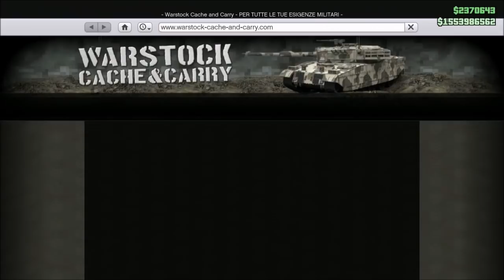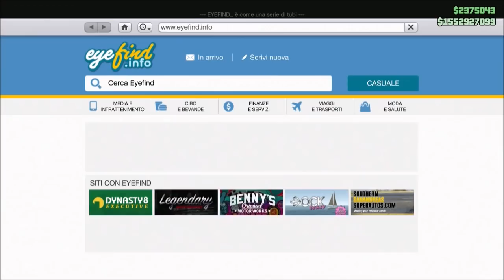GTA ON LINE 1.41 MONEY GLITCH MIGLIORATO sub PORTUGUÊS patchato